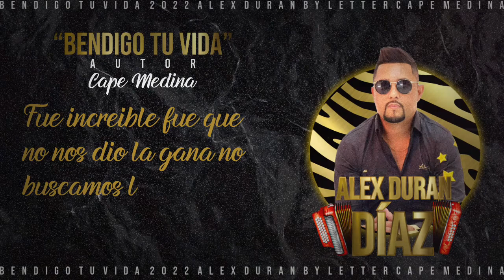bendigo tu vida 2